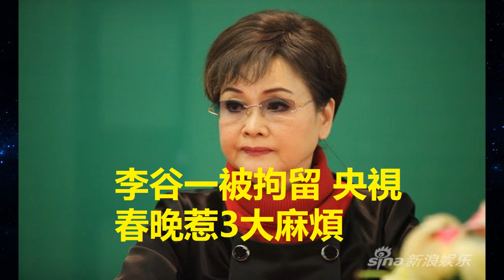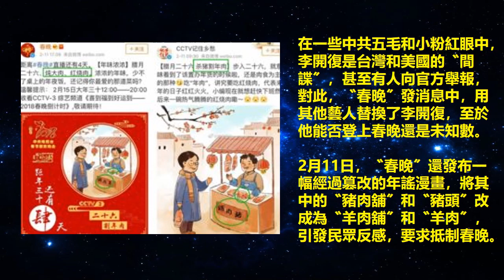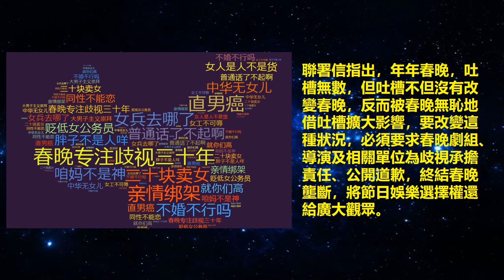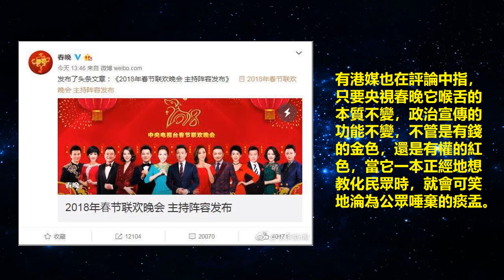李谷一被拘留，央視春晚惹3大麻煩